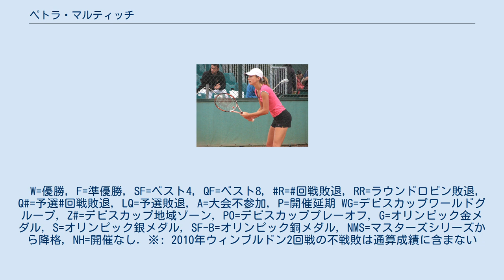ペトラ・マルティッチ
ペトラ・マルティッチ（Petra Martić, 1991年1月19日 - ）は、クロアチア・スプリト出身の女子プロテニス選手。
 2009年全仏オープンにて マルティッチは5歳でテニスを始め、2003年にプロに転向。
4大大会では2009年全仏オープンで予選を勝ち上がり初出場し初戦を突破した。
 2012年パリ大会のダブルスでアンナ＝レナ・グローネフェルトと組み初めてのツアー決勝に進出し準優勝した。
3月のクアラルンプール大会では初めてシングルスの決勝に進出したが謝淑薇との決勝を途中棄権した。
 4大大会では2012年全仏オープンの2回戦で第8シードのマリオン・バルトリを 6–2, 3–6, 6–3 、3回戦で第28シードのアナベル・メディナ・ガリゲスを 6–2, 6–1 で破り4回戦に進出した。
4回戦では第10シードのアンゲリク・ケルバーに 3–6, 5–7 で敗れた。
 2013年以降は故障により成績が低迷していたが、2017年全仏オープンと2017年ウィンブルドン選手権で予選から勝ち上がり4回戦に進出した。
 2019年4月のイスタンブール大会の決勝でマルケタ・ボンドロウソバを 1–6, 6–4, 6–1 で優勝し初のWTAタイトルを獲得した。
全仏オープンでは第31シードから3回戦で第2シードのカロリナ・プリスコバを 6–3, 6–4 、4回戦でカイア・カネピを 5–7, 6–2, 6–4 で破り4大大会で初のベスト8に進出した。
準々決勝ではマルケタ・ボンドロウソバに 6–7, 5–7 で敗れた。
ウィンブルドンも4回戦に進出し、大会後の2019年7月15日付のランキングで自己最高の20位となりトップ20入りを果たした。
W=優勝, F=準優勝, SF=ベスト4, QF=ベスト8, R=回戦敗退, RR=ラウンドロビン敗退, Q#=予選#回戦敗退, LQ=予選敗退, A=大会不参加, P=開催延期 WG=デビスカップワールドグループ, Z#=デビスカップ地域ゾーン, PO=デビスカッププレーオフ, G=オリンピック金メダル, S=オリンピック銀メダル, SF-B=オリンピック銅メダル, NMS=マスターズシリーズから降格, NH=開催なし. ※: 2010年ウィンブルドン2回戦の不戦敗は通算成績に含まない